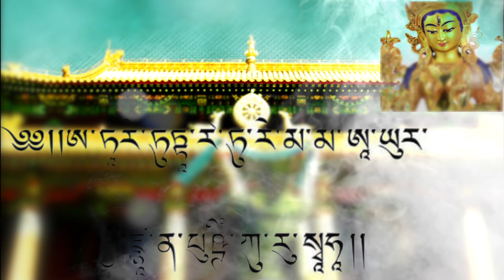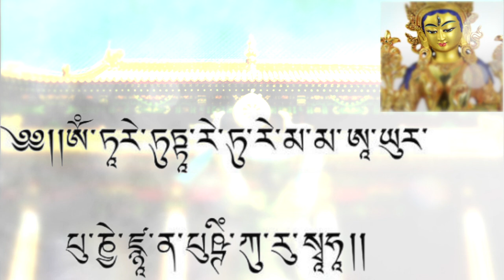White Tara Mantra song for Long Life: Meaning & Benefits（Half an hour）Singer Morigen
Oṃ Tāre Tuttāre Ture Mama Ayuḥ Punya Jñānā Puśtiṃ Kuru Svāhā
ong dá liâ dū dá liâ,dū liâ mǎ mǎ,ā yōu bù niâ jiā nà,嗡达咧都达咧,都咧玛玛,阿优布涅嘉那,
bù die gū rú,suō hā。Цагаан Тара урт наслах тарни:
White Tara (Sitatara) is associated with long life. Her mantra is often chanted with a particular person in mind. She’s another representation of compassion, and she’s pictured as being endowed with seven eyes (look at the palms of the hands, soles of the feet, and her forehead) to symbolize the watchfulness of the compassionate mind.

Unlike Green Tara, White Tara has both legs folded in meditation (Green Tara is stepping down onto a lotus).